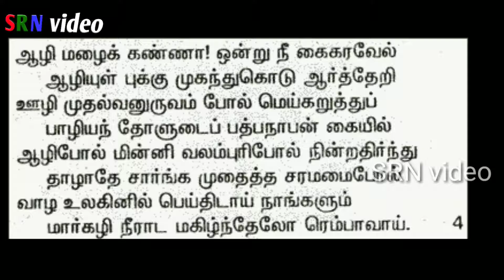THIRUPPAVAI PAASURAM-4 (withexplanation)திருப்பாவை பாசுரம்-4 விளக்கம்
திருப்பாவை பாசுரம் - 4 with explanation
 (SRN VIDEO)

ஆழி மழைக்கண்ணா ஒன்றுநீ கைகரவேல்
ஆழிஉள் புக்கு முகந்துகொடு ஆர்த்துஏறி
ஊழி முதல்வன் உருவம்போல் மெய்கறுத்துப்
பாழியம் தோளுடைப் பற்பனாபன் கையில்
ஆழி போல்மின்னி வலம்புரி போல் நின்று அதிர்ந்து
தாழாதே சார்ங்க முதைத்த சரமழைபோல்
வாழ உலகினில் பெய்திடாய் நாங்களும்
மார்கழி நீராட மகிழ்ந்தேலோர் எம்பாவாய்.

பாடலின் விளக்கம் :-
மூன்றாம் பாசுரத்தில் நோன்பு நோற்பதால் கிடைக்கும் பலனைச் சொன்னார் ஆண்டாள்.
மும்மாரி மழை பெய்து பசுக்கள் பாலால் இல்லம் நிறைத்து செல்வம் பெருகும் என்றவர், இந்தப் பாசுரத்தில் தாம் சொன்ன சுபிட்சத்துக்காக கண்ணனே கருணை மழையாகப் பொழிய வேண்டும் என்று வேண்டுகிறார்.

மழை மண்டலத்துக்குத் தலைவனாக விளங்கும் கண்ணனே! உன் கொடையில் எதையும் நீ ஒளிக்காமல் அருள வேண்டும். நீ செய்ய வேண்டிய பணி ஒன்றும் உண்டு. அது, நீ கடலினுள் புகுந்து, அங்கிருந்து நீரினை முகந்து கொண்டு பேரொலி எழுப்பி கர்ஜனை செய்து, ஆகாயத்தின் மேல் ஏறி, ஊழி காலம் முதலான அனைத்துக்கும் காரணமாக விளங்கும் எம்பெருமானின் திருமேனியைப் போலே கறுத்து, பெருமை பொருந்திய சுந்தரத் தோளுடையானும், நாபியிலே கமல மலர் கொண்டு திகழும் பெருமானின் வலக்கையிலே திகழும் சக்கரத்தாழ்வானாகிய திருவாழியைப் போலே ஒளிர்ந்து, இடது கரத்தில் திகழும் பாஞ்சஜன்யப் பெரும் சங்கினைப் போலே நிலை நின்று முழக்கி, உன் சார்ங்கம் ஆகிற வில்லில் இருந்து விரைந்து புறப்படும் அம்புகளைப் போலே, இந்த உலகத்தார் அனைவரும் வாழும்படியாகவும், கண்ணன் எம்பெருமானுடன் கலந்து, மகிழ நோன்பு நோற்கும் நாங்களும் உளம் மகிழ மார்கழி நீராட்டம் செய்யும்படி, தாமதம் ஏதுமின்றி மழை பொழிய வைத்திடுவாய்... - என்று கண்ணனை வேண்டுகிறார் ஆண்டாள். மழை எப்படிப் பொழிகிறது என்ற அறிவியல் நுட்பத்தைத் தம் பாசுரத்தில் புகுத்தி, அதற்குக் காரணம் கண்ணனே என்று கூறி, அனைவரும் அவனைப் பிரார்த்தனை செய்யப் பணிக்கிறார்
ஸ்ரீ ஆண்டாள் நாச்சியார்!